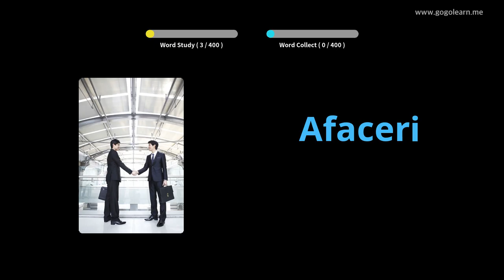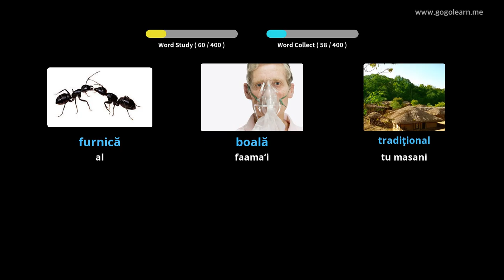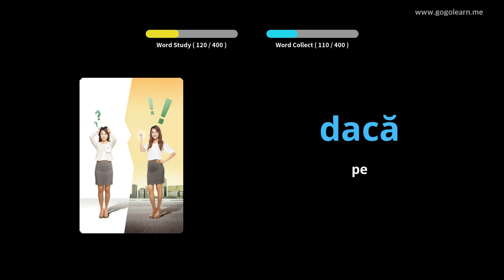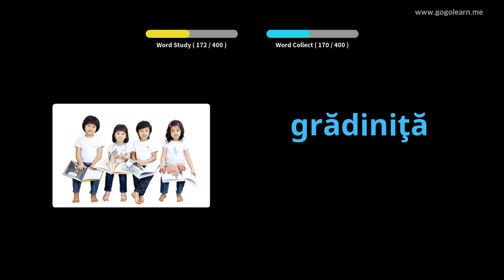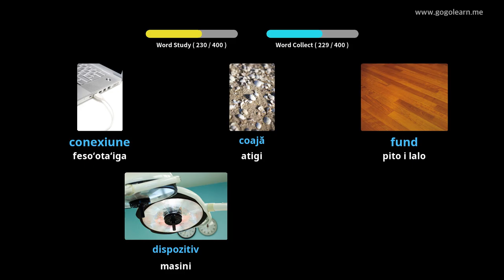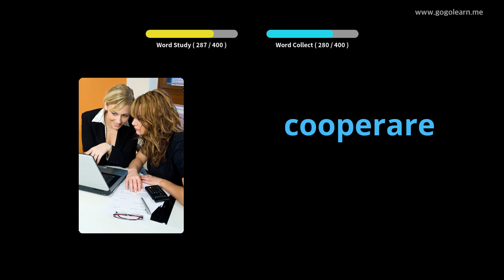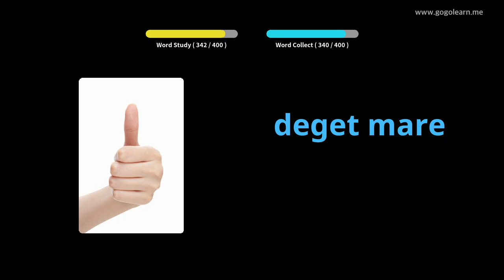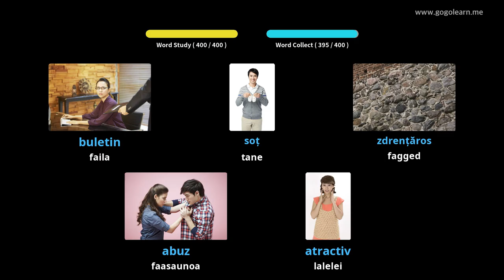Romanian Vocabulary Secondary School 3 | Golearn